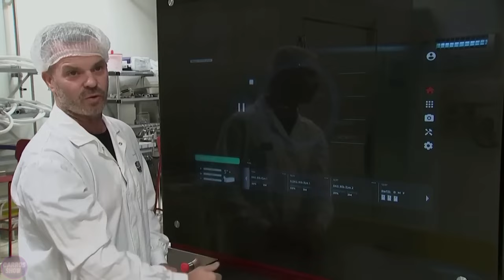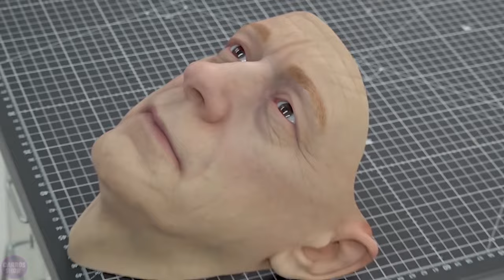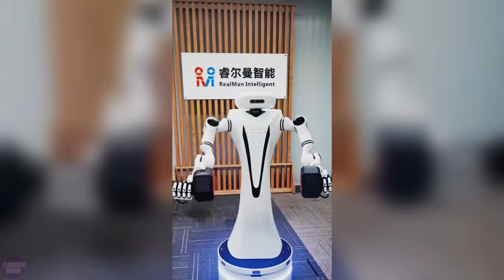All Next-Generation Humanoid Robots That Are Already Among Us | Best Of The Winter | Part 2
Modern robots and innovative devices have become an integral part of our lives, changing the ways we work, communicate, and entertain ourselves, while also increasing the level of automation and comfort. They find application in various fields such as medicine, manufacturing, and household, becoming indispensable helpers in everyday tasks.